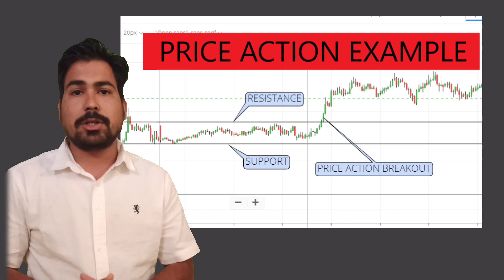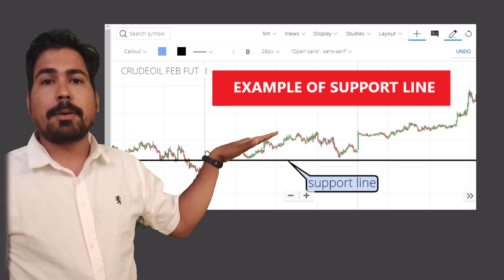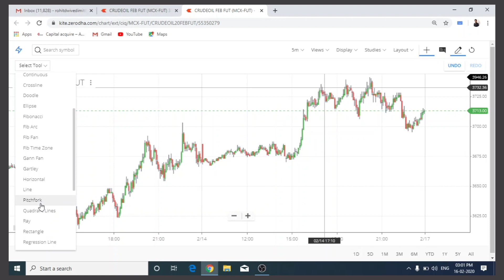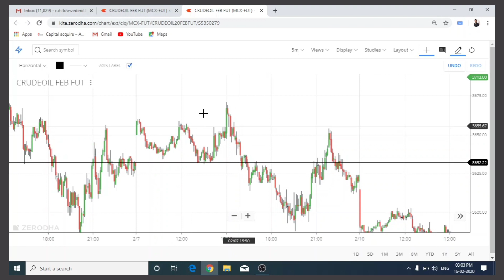Crude oil price action trading trick | best price action trading setup| price range breakout trick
Hello friends in this you tube channel i am uploading all the video for knowledge and education purpose & always try to help those people who invest and trade in Indian market like commodity market. for details call us or whats app us at 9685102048

Join me on whats app at

Suggested video

Commodity crude oil best strategy

COMMODITY AUTO BUY SELL SCANNER.

live intraday trading with auto buy sell scanner

AUTO BUY/ SELL LIVE SCANNER UPDATED

LIVE AUTO BUY SELL SCANNER

currency trading strategy in hindi.

stock treding strategies in hindi, how to earn profit in stock market, best stock treding strategies

intraday treding strategies in hindi, how to make intraday calls

Category
Education